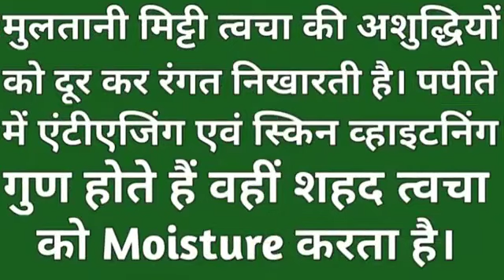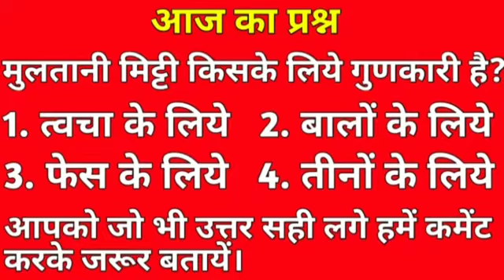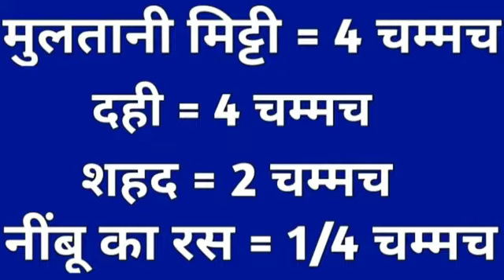Multani mitti ke fayde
Video from Food is the best medicine